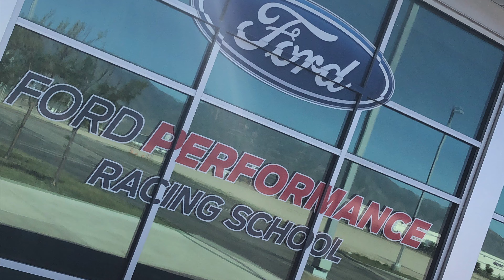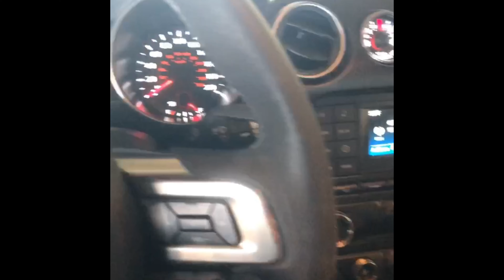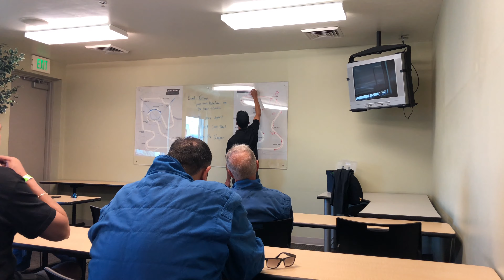Ford Performance Racing School Highlight Reel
Here’s a quick highlight reel to watch if you are wondering what Ford Performance Racing School, when you buy a Shelby GT350